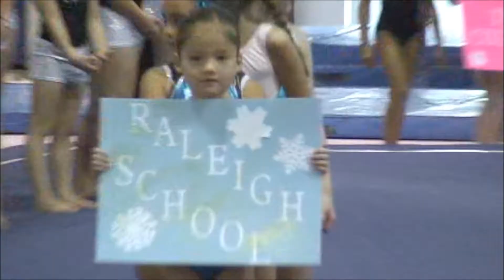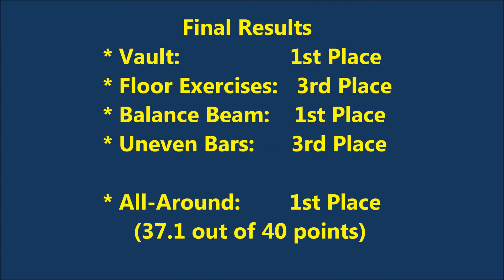Alexa Davis: Gymnastics Competition on 1/19/14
Alexa's first gymnastics competition of the season at Superior Gymnastics in Morrisville, NC on January 19, 2014. She scored as follows:

* Balance Beam: 9.8 (1st)
* Floor Exercises: 8.5 (3rd)
* Vault: 9.5 (1st)
* Uneven Bars: 9.3 (3rd)

* All-Around: 37.1 (1st)